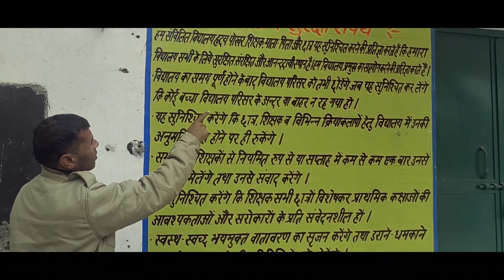School chale hum // J.H.S Hirdaya Pokhar , Mant Mathura // reopening of school // @sumit vishwas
J.H.S Hridaya Pokhar ,Mant Mathuta Uttar Pradesh
reopening of school after corona virus pandamic

original Credit
song title-School Chale Hum Song
singer- Kunal Ganjawala
lyrics- mehboob
Production- Bharath bala production
Directed by - Kanika and Bala,

Note -this song was produce to give the message of ' education for all' and inspires children across the country to run  to school every day and soak themselves in knowledge

videography in the video ---@sumitvishwas

PRAYOGSHALA

School Chalen Hum (स्कूल चलें हम)

Excellent video and terrific song. No other video captured entire India's beauty in 4 minutes like this one. The film catches the moment when children all across India, from Kashmir to Kerala, wake up in the morning and run to go to school.

Watch the infectious enthusiasm of these children!

This film was produced to give the message of 'education for all children' and inspires children across the country to run to school every day and soak themselves in knowledge.

Trivia

Lyrics: Mehboob

Produced by: BharatBala Productions

Lyrics

सवेरे सवेरे, यारों से मिलने, बन ठन के निकले हम

सवेरे सवेरे, यारों से मिलने, घर से दूर चले हम

रोके से ना रुके हम , मर्ज़ी से चलें हम

बादल सा गरजें हम , सावन सा बरसे हम

सूरज सा चमके हम - स्कूल चलें हम

ओहो..हो ओहो..हो हो..हो हो

इसके दरवाज़े से दुनिया के राज़ खुलते है

कोई आगे चलता है हम पीछे चलते है

दीवारों पे किस्मत अपनी लिखी जाती है

इस से हमको जीने की वजह मिलती जाती है

स्कूल चलें हम, हो..हो.. हो

स्कूल चलें हम